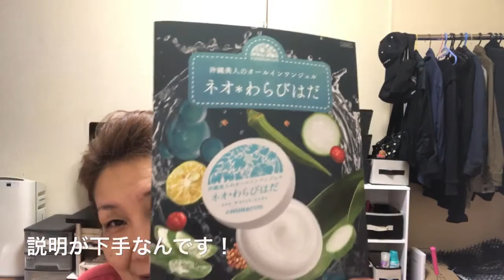【令和】初めての動画です、遅くなりました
シワ、ほうれい線、シミ取れるってみたいなのよ！
やってみたいと思います！